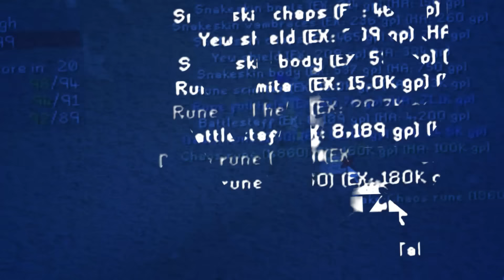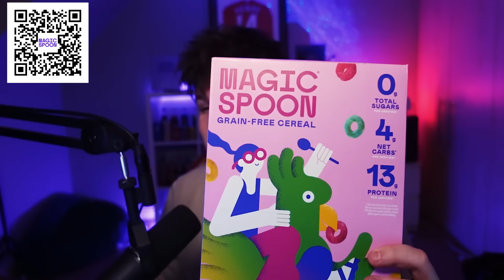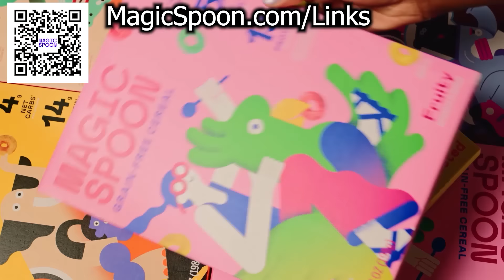Varlamore Only...Then We fight!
Varlamore Only...Then We fight! Linksocarina and rargh have 3 hours in varlamore using ironman rules this pking or pvp challenge will see who can get the best food items and armor then we fight!